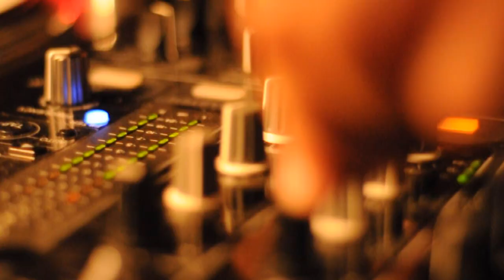SEASON CLOSING PARTY FEAT. LOPAZZ 18.06.2011 @ KRAKOWSKA180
Artist:
LOPAZZ (DE)
Get Physical Music, Cocoon, Pokerflat

GOGAN (PL)
Trippy Sounds

BROSHA (PL)

place:
KRAKOWSKA180 Wroclaw (PL)

data:
18 June 2011

camera & photography:
Pawel Szenher

prime editing and post:
Filip Krol

second editing:
Pawel Szenher

song:
dj harvey pres. locusollus - next to you ( international feel )